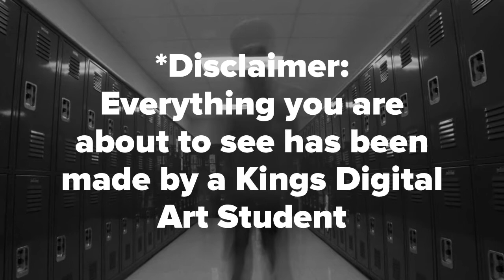Intro to Digital Media Arts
Want to know what Intro to Digital Media Arts is like?  Watch this Video!